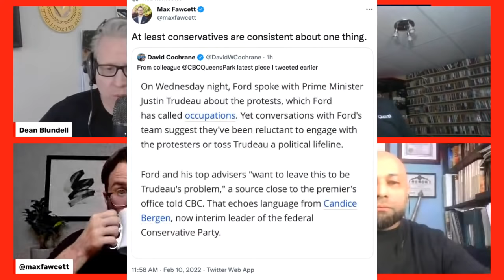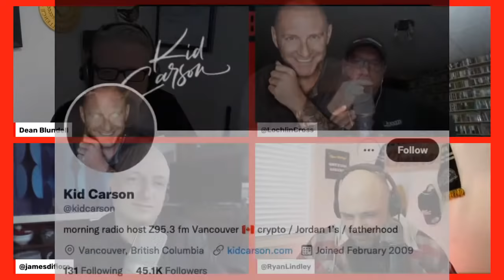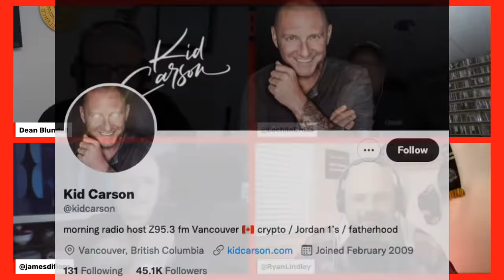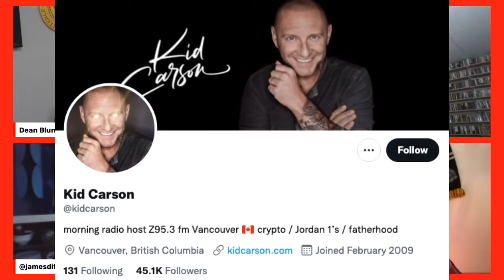Max Fawcett & Mubin Shaikh On The Convoy , How To Send Hillbilly's Home & Kid Carson's Meltdown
The FlutruxKlan is now the CoupTruxKlan. Ottawa's airport and the AmbassadorBridge are at a stand still, people are losing their jobs and the Incels don't give a shit. MaxFawcett from the National Observer and counter terror expert and securty professor MrMubinShaikh join us to talk about who's behind this and what needs to happen to send these hillbillies home.
Debate: VanillaISIS or HillbillyJihadi - which one is better?
KidCarson - radio guy - went full conspiracy theory on the radio yesterday and was summarily fired. Loc and Dean break it all down.
James and Ryan join us to discuss James' interview with Maxim Bernier
Loch has a horrible promo photo